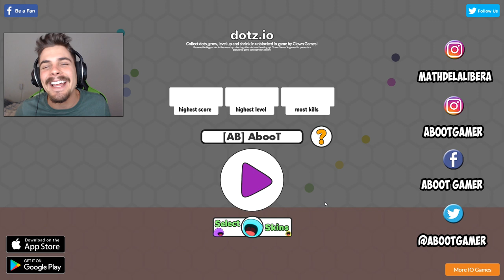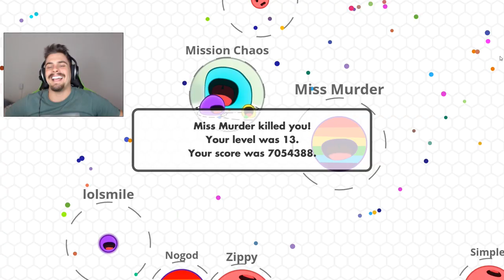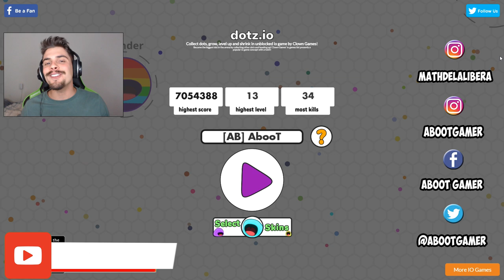Dotz.io - BOLOTA GIGANTE COMILONA ‹ AbooT ›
➜ Me Siga nas Redes Socias 👍👍

🎸 Musics by: 🎸